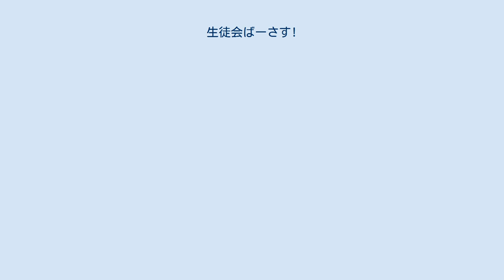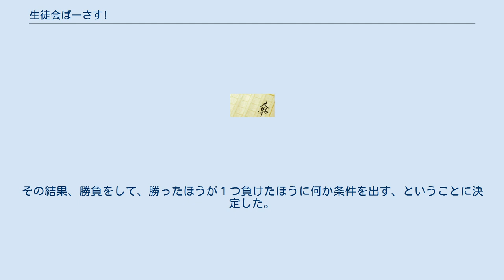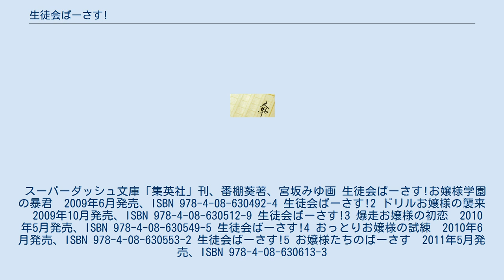生徒会ばーさす!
生徒会ばーさす!は、番棚葵によって書かれたライトノベル。
集英社スーパーダッシュ文庫から出版された。
イラストは宮坂みゆ。
 水樹達が通っていた友誠学園が、経営難で潰れてしまった。
学校がなくなってしまったため、友誠学園の生徒たちは、違う私立の学校に通うことになった。
その時に、女子校である白姫学園が、試験的に男子生徒を入れてみたいと横槍を入れてきた。
白姫学園に入ることになった男子生徒たちは期待を胸にして、始業式を迎える。
生徒会長かつ理事長である天井院神菜が男子生徒に「今日からこの制服を着てくること。着てこなければおにの副会長、岬かもめが折檻をするから。この学園では、あたしが法律、あたしが正義、あたしが神なのよ。わかったら服従しなさい。」生徒会長の手には女性の制服があった。
要するに、毎日女性の制服を着てこなければいけないということである。
これだけで男子生徒のテンションが一気に下がった。
それだけではない。
教室の設備がほかの教室と違い、不十分であり、女子生徒と区別（差別）するために、Ｚ組というクラスの名が与えられたりと、いろいろあった。
こういうもの不満から、男子生徒たちは、生徒会に抗議した。
その結果、勝負をして、勝ったほうが１つ負けたほうに何か条件を出す、ということに決定した。
 スーパーダッシュ文庫「集英社」刊、番棚葵著、宮坂みゆ画 生徒会ばーさす!お嬢様学園の暴君　2009年6月発売、ISBN 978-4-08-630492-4 生徒会ばーさす!2 ドリルお嬢様の襲来　2009年10月発売、ISBN 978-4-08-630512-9 生徒会ばーさす!3 爆走お嬢様の初恋　2010年5月発売、ISBN 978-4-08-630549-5 生徒会ばーさす!4 おっとりお嬢様の試練　2010年6月発売、ISBN 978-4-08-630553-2 生徒会ばーさす!5 お嬢様たちのばーさす　2011年5月発売、ISBN 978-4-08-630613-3